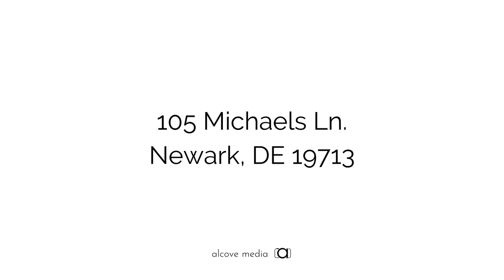105 Michaels Lane Newark, DE 19713 Video Tour - Matt Fish Realty Group, Matt Fish Realtor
105 Michaels Lane Newark, DE 19713 Video Tour - Matt Fish Realty Group, Matt Fish Realtor